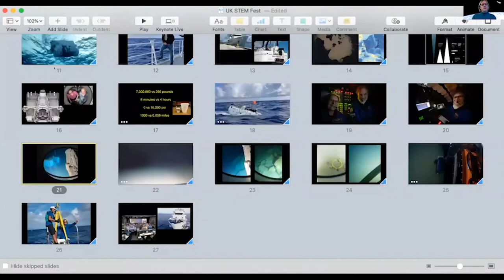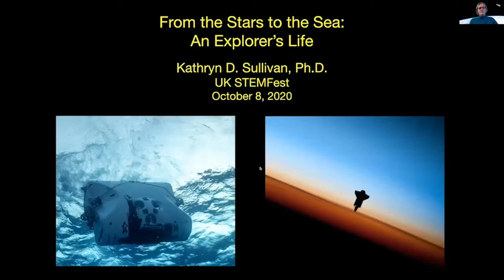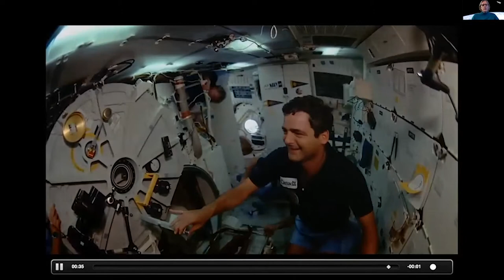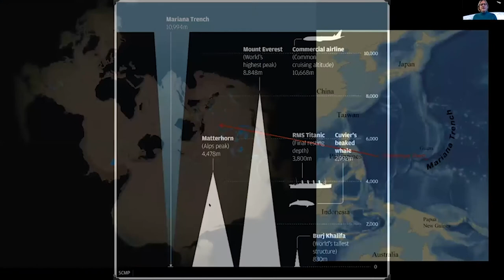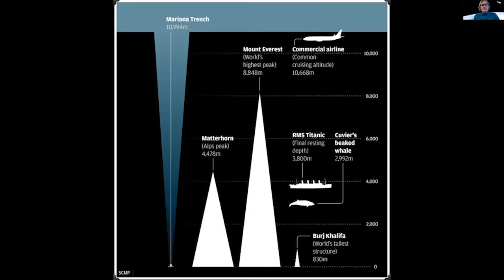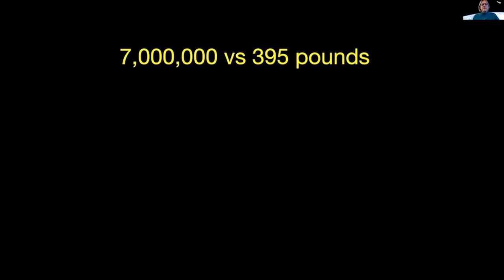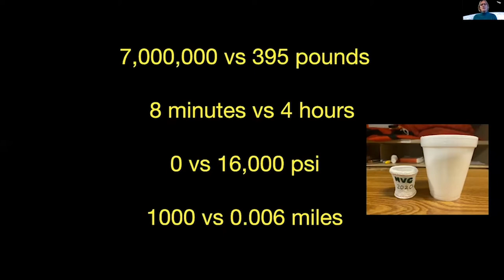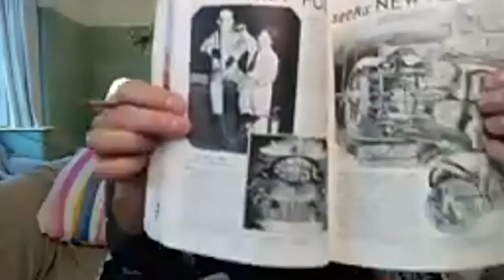Kathy Sullivan - The First American Woman to Walk in Space - STEMFest in Space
Not only was Kathy the first American woman to walk in space but at age 68 she also became the first woman to travel almost seven miles (11km) to reach the lowest known point in the ocean.

These two polar opposite missions completed by Kathy, represent her lifelong passion to better understand the world around her.

Kathy applied to Nasa to help deepen her knowledge of the Earth with her primary motivation to see Earth from orbit with her own eyes. Sullivan was recruited to NASA’s class of 1978, the first to feature female recruits.

Kathy made history on the 11th October 1984 when she became the first American woman to walk in space on a mission to demonstrate the feasibility of an orbital refueling system. She continued her space career, with two more missions and spent a total of 532 hours in space.

Kathy says:

“My spacewalk was three and a half hours long. It’s a spacewalk that counts but that’s actually very short as spacewalks go,”

“I was just delighted to see women come after me and do, you know, much more elaborate, much more complicated, much more demanding spacewalks.”

After leaving NASA in 1993, Kathy went on to serve as chief scientist at the National Oceanic and Atmospheric Administration (NOAA). She later became the NOAA administrator under President Obama. Between those positions she spent years as president and CEO of the Center of Science and Industry (COSI) and was the Director for Ohio State University’s Battelle Center for Mathematics and Science Education Policy. Under her leadership, COSI strengthened its impact on science teaching in the classroom and its national reputation as an innovator of hands-on, inquiry-based science learning resources.